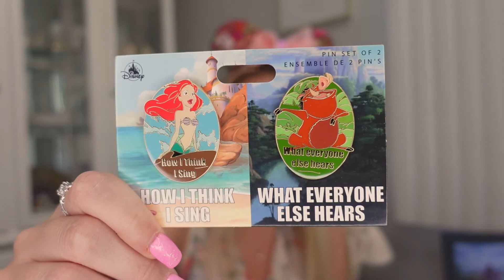Magic Mail Monday! Ears and Funko! May 2021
Join Cloe for a fun Magic Mail Monday!

Cameras used in this video - Sony ZV1